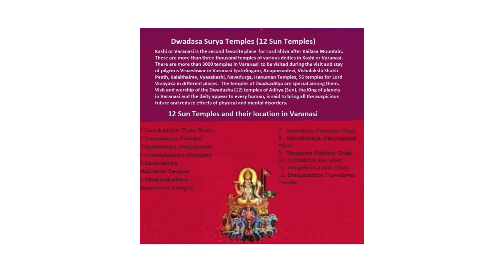Dvadsaditya Temples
Varanasi or Kashi is the next pleasant abode for Lord Shiva after Mount Kailash. There are more than 3000 temples in Kashi including Visveshwar Jyotir Ling, Anapurna Devi, Vishalakshi Shaktipeeth, Kalabhairav, Vyasakashi, Navadurga temples, 56 temples for Lord Vinayak in different areas. Dvadsaditya temples are special among those temples.There are twelve (Aditya) Sun temples in Varanasi.

 Lolarkaditya (Tulsi Ghat)          Vimaladitya (Godolia)
Sambaditya (Suryakund)            Uttararkaditya (Aliyapur)
Kesavaditya (Adikesava Temple)   Khakkolkaditya (Kameswara Temple)
Arunaditya (Trilochan Ghat)    Mayukhaditya (Panchaganga Ghat)
Yamaditya (Sankata Ghat)    Vriddaditya (Mir Ghat)
Gangaditya (Lalita Ghat)             Draupadaditya (Visveshwara Temple)

Vision and worship of the twelve sun temples in Varanasi will reduce evil effects of other planets and bring all the auspiciousness of physical ailments.
Adideva namastubhyaṃ prasida mabhaskara
 Divākara namastubhyaṃ prabhakara namostute
 Saptasva radha maruḍham  Prachaṇḍaṃ kasyapatmajaṃ
 Sweta padmadharaṃ devaṃ taṃ suryaṃ praṇamamyahaṃ